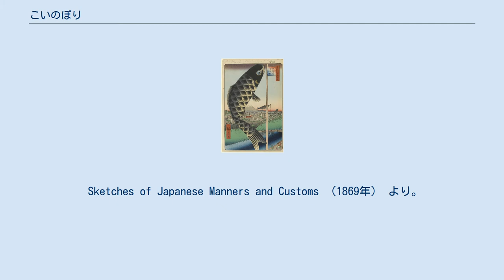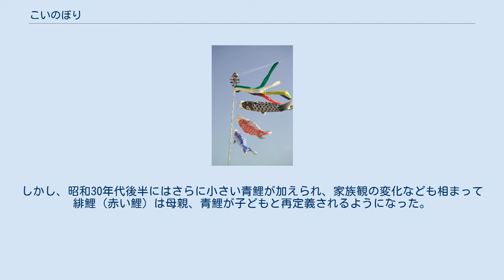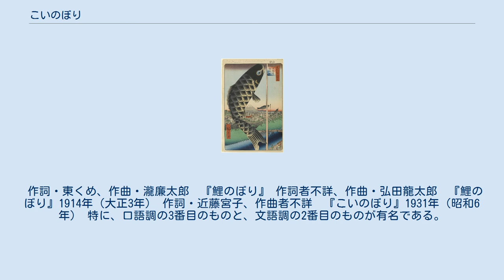こいのぼり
こいのぼり（上から矢車、吹き流し、真鯉、緋鯉、子鯉） こいのぼり（鯉幟）とは、、日本の風習で、江戸時代に武家で始まった端午の節句に男児の健やかな成長を願って家庭の庭先に飾る鯉の形に模して作ったのぼり。
紙・布・不織布などに鯉の絵柄を描いたもので、風を受けてたなびくようになっている。
皐幟（さつきのぼり）、鯉の吹き流しとも言う。
日本鯉のぼり協会の統一見解では屋外に飾るものを「鯉のぼり」、屋内に飾るものを「飾り鯉」という。
 もとは旧暦の5月5日までの行事であったが、現代ではグレゴリオ暦（新暦）5月5日に向けて飾られるようになり、イメージは「晩春の晴天の日の青空にたなびくもの」となった。
ただし地方により、端午の節句を祝う時期が違うので、旧暦の端午やひと月遅れのグレゴリオ暦（新暦）6月5日とする地方もある。
あと 初期の鯉のぼりは真鯉（黒い鯉）だったが、やがて真鯉（まごい）と緋鯉（ひごい）の二色となり、さらに青鯉も加わって家族を表すようになった（後述）。
ただし、過渡的に黒と青だけという組み合わせも見られた。
また、真鯉に赤い裸の男の子がしがみついている柄のものがあるが、これは金太郎とみられ金太郎が自分より大きい鯉を捕まえた伝説をもとにしているとみられる。
、 最近では緑やオレンジ、紫、ピンクといった、より華やかな色の子鯉も普及してきており、所によっては女の子も含め家族全員の分の鯉を上げる家もある。
暖色の子鯉の増加はそういった需要に応えてのことのようである。
 さおの先に回転球やかご玉、その下に矢車を付け、吹流しを一番上に以下、真鯉、緋鯉、青鯉と大きさの順に並べて揚げるのが一般的。
吹流しはもともと五色の「五色吹流し」であったが、のちに彩雲や瑞祥、飛龍、鯉などを描いた「柄物吹流し」も登場した。
 明治以前は和紙でできたものがほとんどだった。
明治後半に綿製、昭和30年代に合成繊維製へと切り替わった。
しかし少子化や住宅事情の変化（庭付き一戸建て住宅の減少とマンションなど集合住宅の増加）さらに節句に対する価値観の変化から、民家の庭にこいのぼりが揚がる姿を見ることは少なくなっていて、ベランダや玄関脇、室内に飾る小型のこいのぼりが増えている。
 高速道路などでは風速・風向を示す吹流しが、4月・5月にはこいのぼりに取って代えられる場合もある。
 こいのぼりは節句祝いに用いるが、主に宣伝・イベント用のサバ、る。
 Sketches of Japanese Manners and Customs （1869年） より。
幟には鍾馗様の姿も見える。
 歌川広重『名所江戸百景』より。
当時はまだ錦鯉が普及しておらず、真鯉のみが飾られている。
 節句の行事は平安時代からとされているが、もともと武家には端午の結句に向けて玄関に幟（のぼり）や旗指物を飾る風習があった。
端午の節句には厄払いに菖蒲を用いることから、別名「菖蒲の節句」と呼ばれ、武家では菖蒲と「尚武」と結びつけて男児の立身出世・武運長久を祈る年中行事となった。
 江戸時代中期になると商人がこの風習を行うようになった。
ある町人が幟の竿頭の招代（おぎしろ）と呼ばれる小旗のようなものを中国の登龍門の故事から鯉を象ったものにかえて掲げたところ、それが広まり次第に大型化したものが鯉のぼりとされている。
 「江戸っ子は皐月の鯉の吹流し」と言われるように、こいのぼりは「幟（のぼり）」とは名づけられているものの、形状は魚を模した吹流し形である。
 これは主に江戸を含む関東地方の風習で当時の関西（上方）には無い風習であった。
天保9年（1838年）の『東都歳時記』には「出世の魚といへる諺により」鯉を幟（のぼり）に飾り付けるのは「東都の風俗なりといへり」とある。
 中国の正史、二十四史の一つである後漢書による故事で、黄河の急流にある竜門と呼ばれる滝を多くの魚が登ろうと試みたが鯉のみが登り切り、竜になることができたことにちなんで鯉の滝登りが立身出世の象徴となった。
栄達するための難関を「登竜門」と呼ぶのも、この故事にもとづく。
 初期の鯉のぼりは真鯉（黒い鯉）の一色のみだった。
歌川広重の『名所江戸百景』では大きな真鯉一匹が描かれている。
 明治時代後半から大正時代にかけて真鯉（黒い鯉）と緋鯉（赤い鯉）の二匹を一対であげるようになった。
緋鯉（ひごい）はもともと男児を表しており、昭和6年の童謡『こいのぼり』でも真鯉を父親、緋鯉を子どもとしている。
しかし、昭和30年代後半にはさらに小さい青鯉が加えられ、家族観の変化なども相まっ...